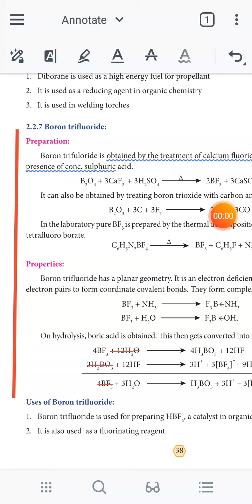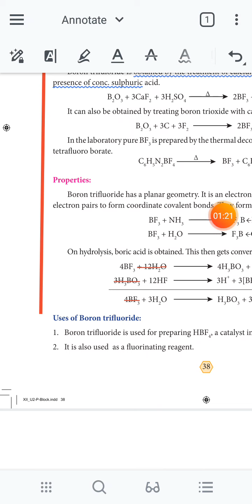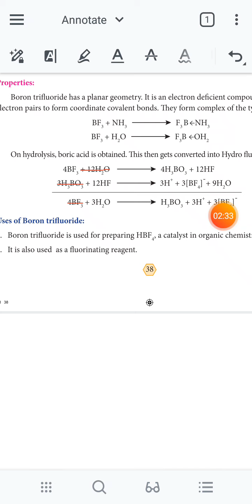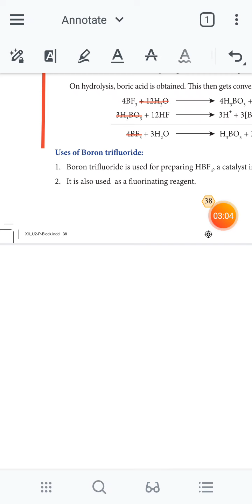preparation of borontrifuloride